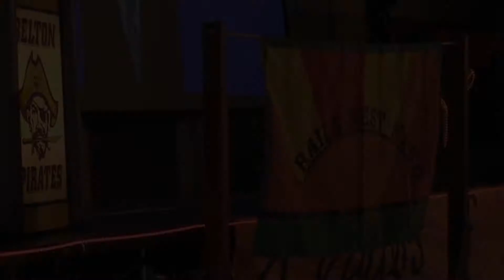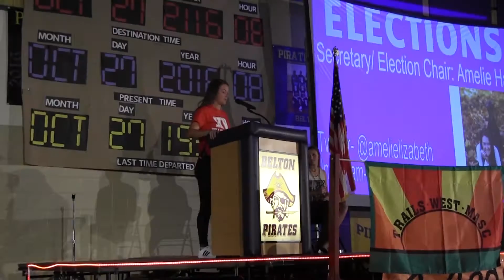November 4 Episode